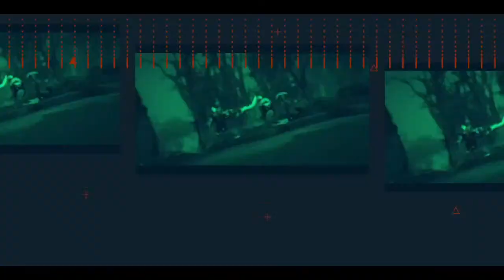ADRENALINE CYBER CUP | PUBG MOBILE | SEMI FINAL